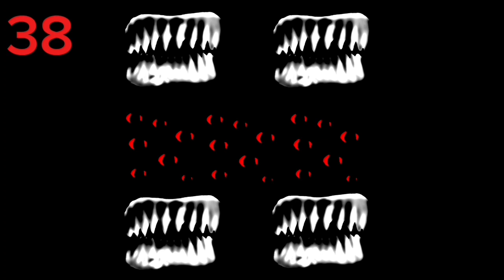You are my sunshine ET8 in 5x Speed